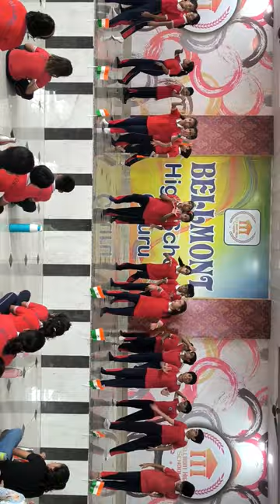Enticing Dance Steps 😍